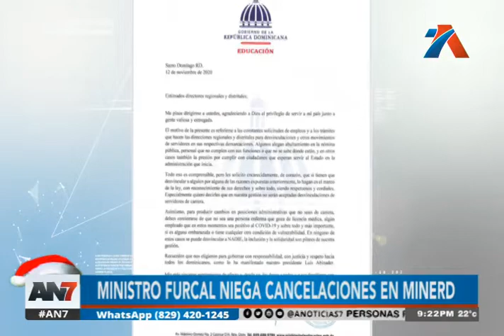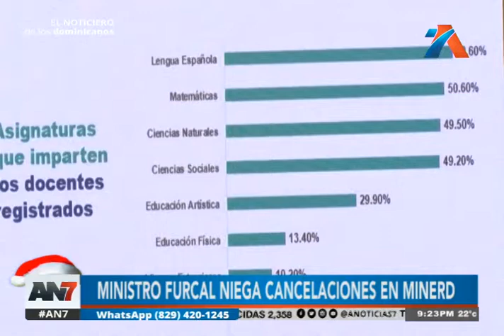Ministro Furcal niega cancelaciones en Minerd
Prometió reponer despedidos con licencia.

Aunque se está en medio de una pandemia, el presidente Luis Abinader prometió no despedir empleados de la administración pública en la forma en como se han producido en el Ministerio de Educación